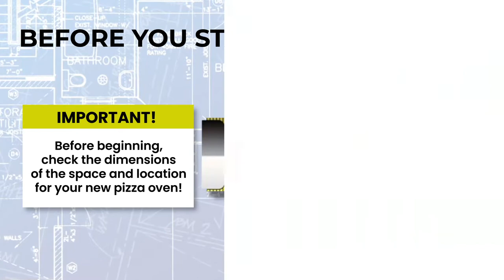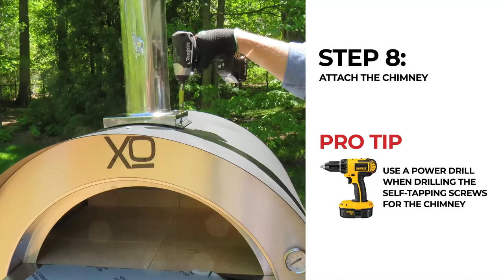XO Pizza Oven Cart Assembly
XO Pro Installation video: XO Wood-Fired Pizza Oven Cart.
Our professional technicians show you how easy it is to assemble the new XO Pizza Oven Cart.